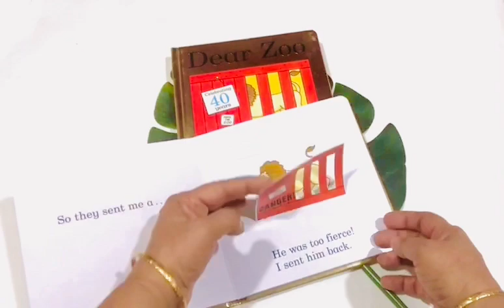Dear zoo anniversary edition